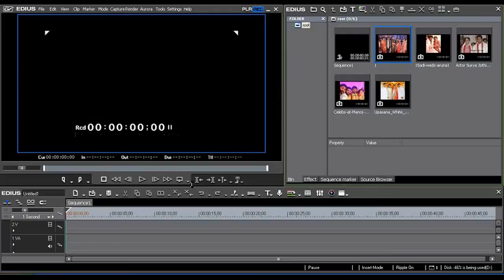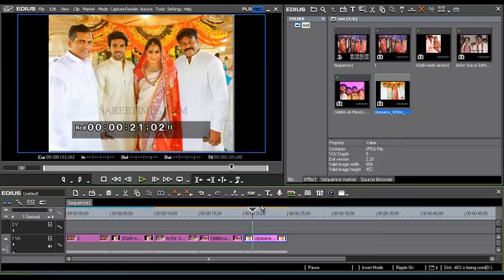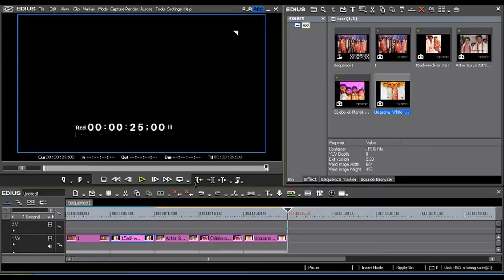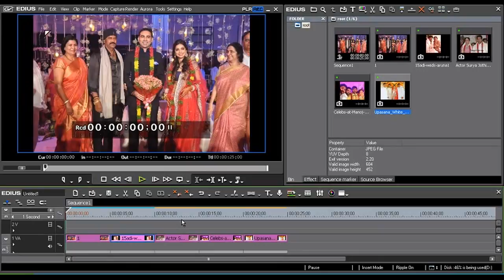Edius Tutorials in Telugu - Class 2 - Edius Buttons & Timeline - Tutorial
ediusbuttonsandtimeline,ediusbuttons,ediustimeline,timeline&buttons,eidusbutonsandtimelinetelugu,eidus tutorials in telugu,edius 7 telugu,edius 8 in telugu,photoshop tutorials in telugu,after effects telugu,after effects tutorials in telugu, web designing tutorial in telugu,ms office 2013 in telugu,excel 2013 in telugu,ms excel 2007 tutorial in telugu,ms word 2007 tutorial in telugu,c language tutorial for beginners in telugu,